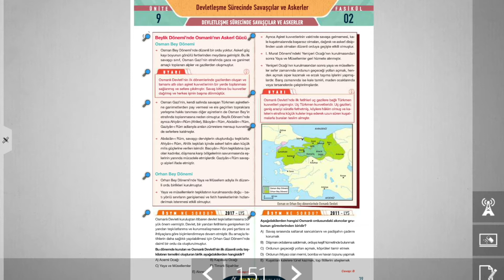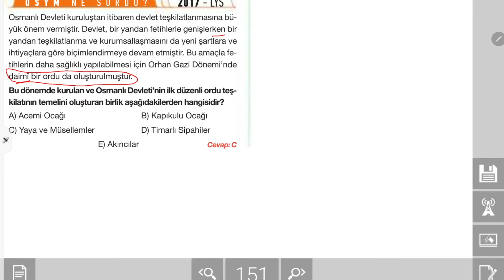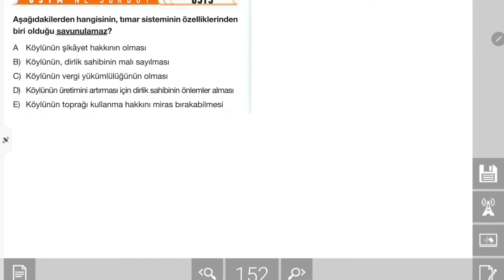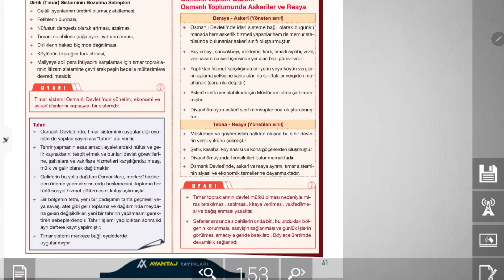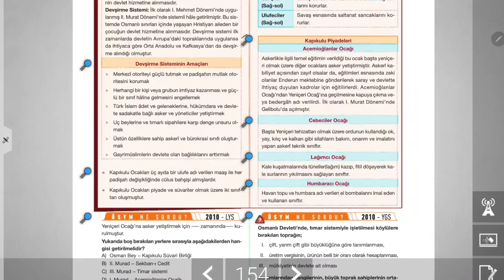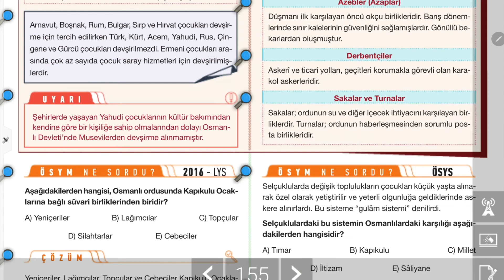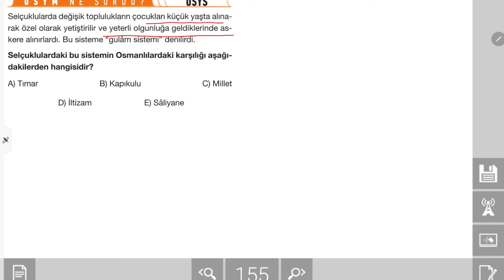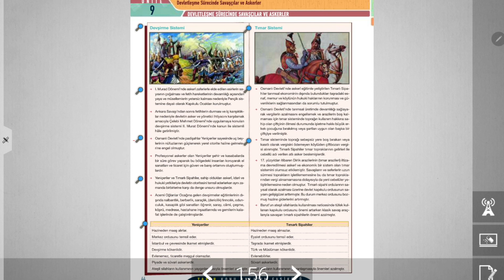Tarih - Devletleşme Sürecinde Savaşçılar ve Askerler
Avantaj Yayınları TYT-AYT Tarih Konu Anlatım Fasikülü 9. Ünite Devletleşme Sürecinde Savaşçılar ve Askerler Konusu Video Anlatımı
Fasikülümüzdeki tüm ünitelerin video anlatımı kanalımıza yüklenecektir.